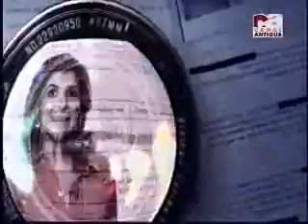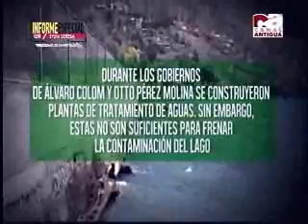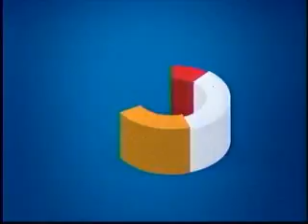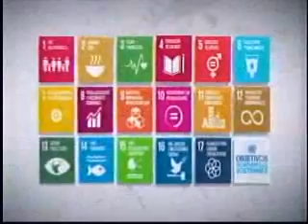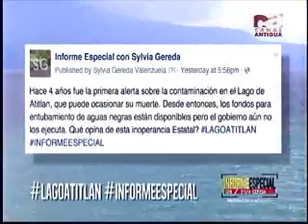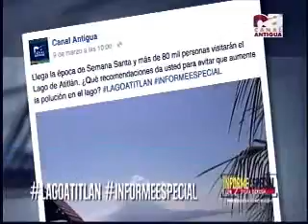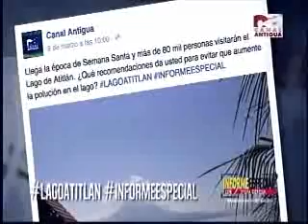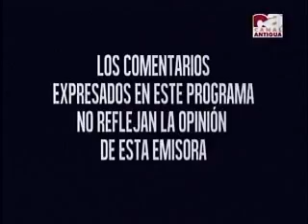Informe Especial Lago de Atitlán un desastre ecológico CA 2000 200316